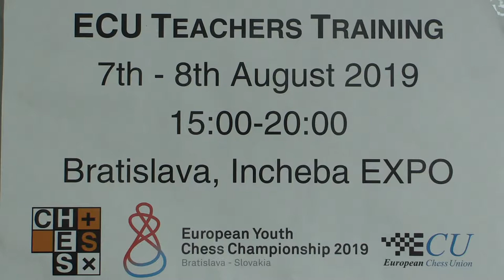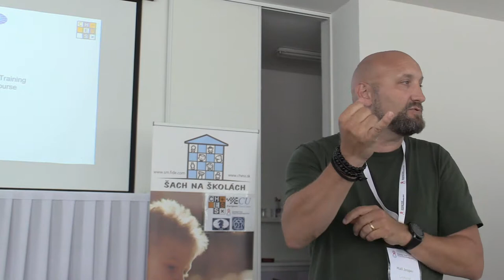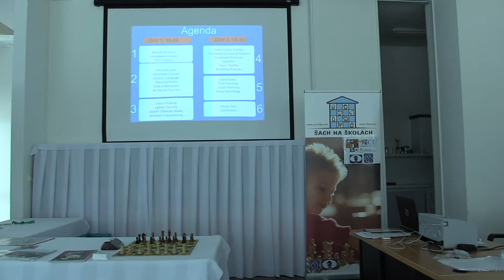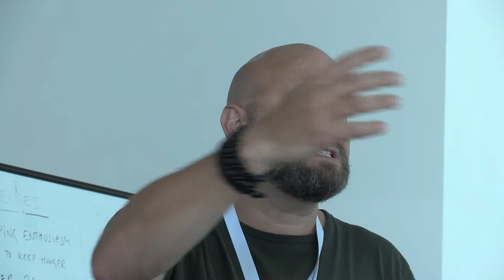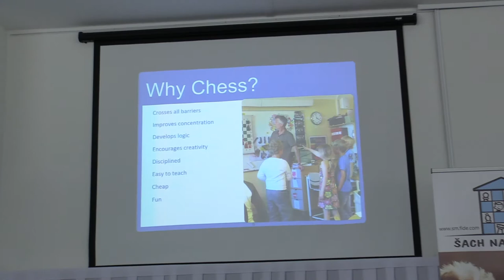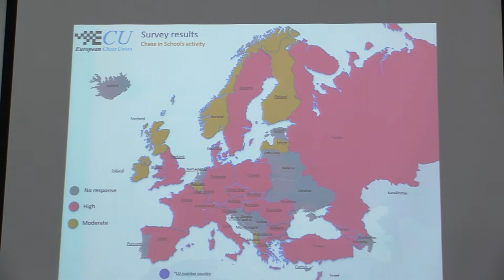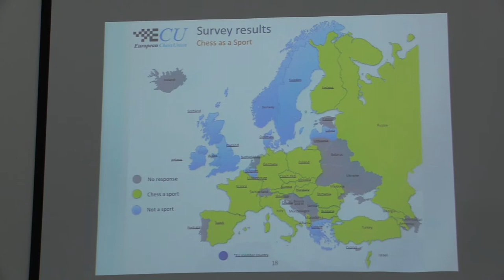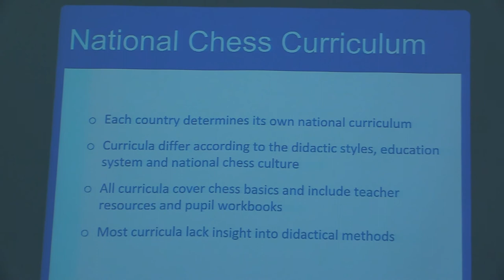Benefits of chess, Educational context, ECU survey